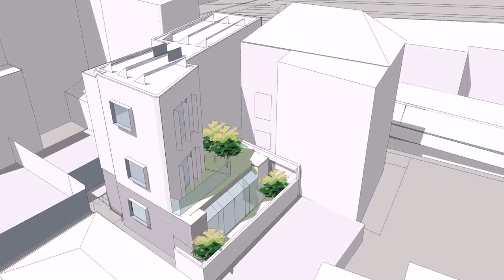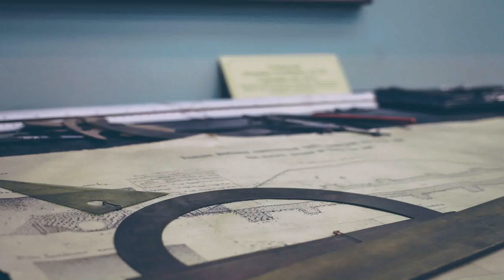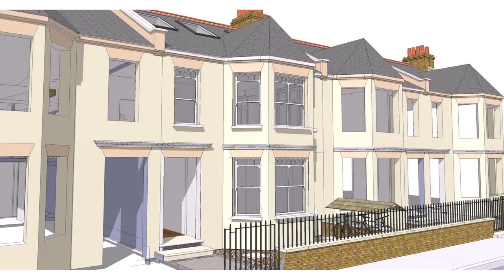Buy Car NY 5% DP